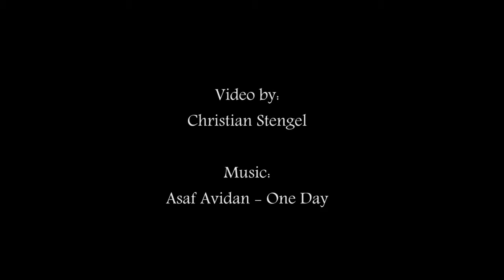Welcome to a new Home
**Jpn Unity**
Created by Christian Stengel

This is a short Clip of my own Nissan Silvia PS13 which I imported directly from Japan in Summer 2013.
Shooted at an old industry building, where my car is also parked during the winter and for modification and service work.

for more Photography and Videography of me!